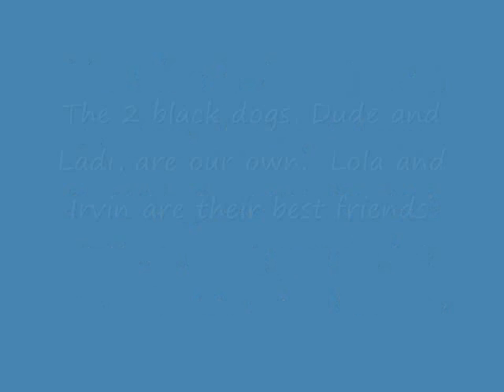Doggie Daycare-Feeding Frenzy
Ben tries to distribute food bowls to 4 dogs.  It ends up as a free for all / all you can eat buffet.